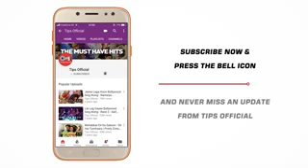Chhama chhama baje re meri paijaniya